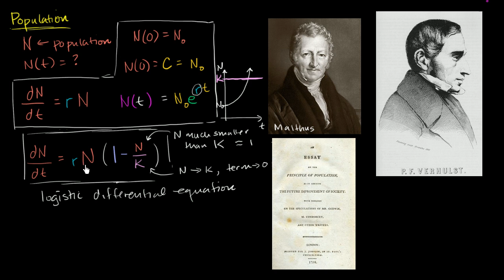Logistic differential equation intuition | First order differential equations | Khan Academy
Courses on Khan Academy are always 100% free. Start practicing—and saving your progress—now

Differential Equations on Khan Academy: Differential equations, separable equations, exact equations, integrating factors, homogeneous equations.